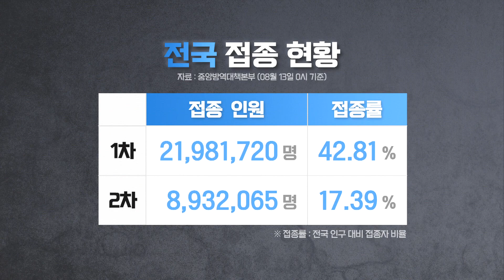[사사건건 코로나19] 연휴 방역 비상…모더나 백신 생산 차질, 해결될까?_210813(금)